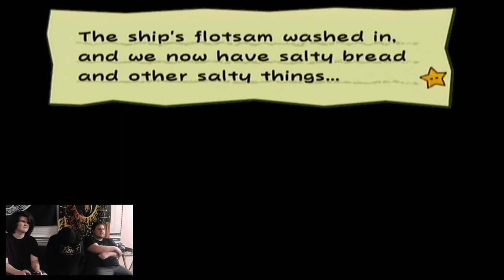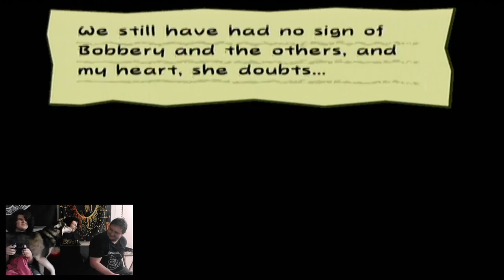i am eeg - Paper Mario The Thousand Year Door Part 20